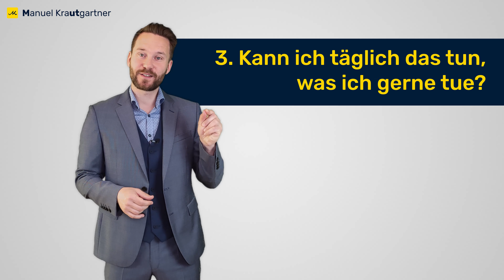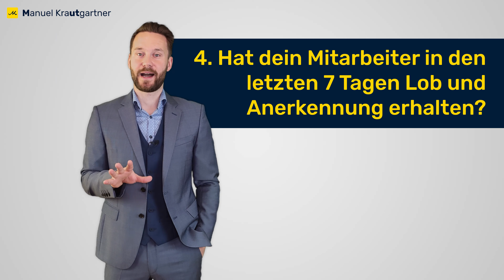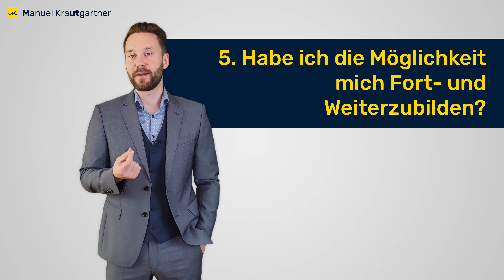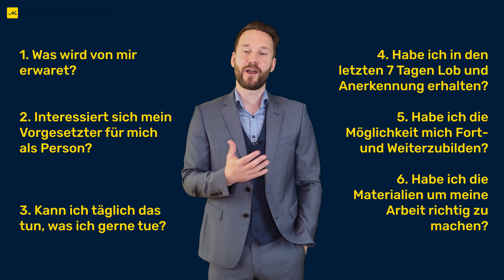Wie du mit nur 6 Strategien den Jahresgewinn eines Unternehmens sofort steigern kannst!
Umsatz zu steigern, bedeutet nicht gleichzeitig den Gewinn zu steigern. Gewinne und Umsätze zu optimieren und zu steigern sind jedoch Hauptanliegen unternehmerischen Handelns.

Welche Faktoren dazu beitragen, den Gewinn im Unternehmen zu erhöhen, erfährst du im Video.

Wer den Gewinn steigern und das Unternehmen erfolgreich in die Zukunft führen will, muss alle möglichen Gewinnchancen nutzen. Wenn du es nicht machst, werden andere es tun. Neue Unternehmen mit besseren und anpassungsfähigeren Gewinnstrategien werden sich in den Markt drängen, und im schlimmsten Fall wird dies die Lebensfähigkeit des Unternehmens beeinträchtigen.

Viel Spaß und gute Ideen für dich in diesem Video.

► Engagement Index:
Die neuesten Daten und Erkenntnisse aus 13 Jahren Gallup-Studie

► Sei dabei - die EVENTS 2021:
Mut zum VERKAUF

►  Zur Person:
Manuel Krautgartner ist seit über 19 Jahren Redner, Mentor und Coach für Verkauf, Motivation und Persönlichkeitsentwicklung. Zum Studieren hat er, wie er selber sagt, einfach vergessen. Zur Erfolgsbilanz von Manuel gehört nicht nur seine beachtliche Referenzliste und ein Buch (Neuerscheinung 2021), sondern er wird in vielen Kreisen als Geheimtipp der neuen Redner bezeichnet.